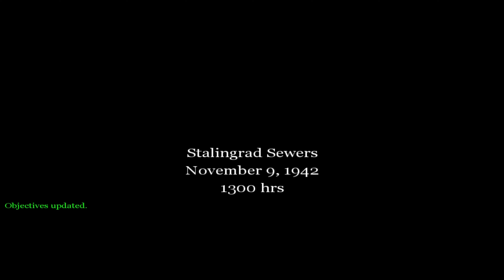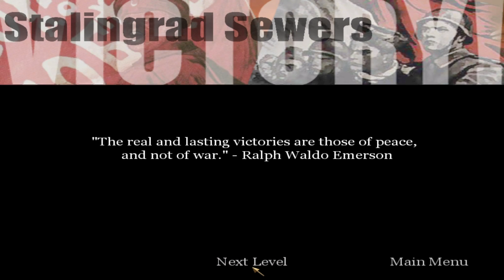WAR OF BATTEL || CALL OF DUTY GAME PLAY #14